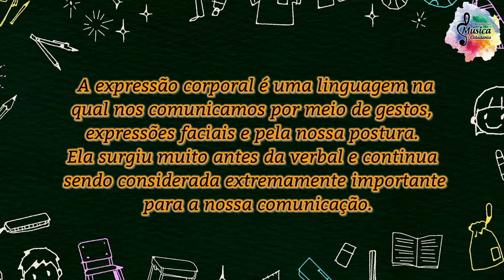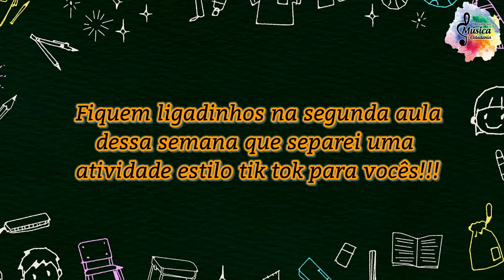Expressão Corporal e Facial - Aula 1 (Teoria) - Profª Mayara Santos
Escolas: Pedro de Alcântara e Therezinha Sirera